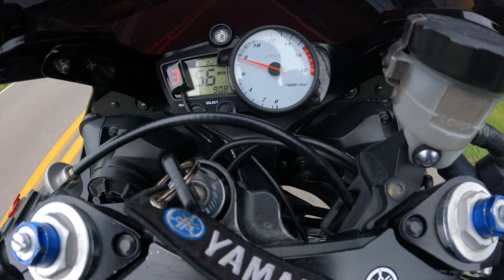Friendly Neighborhood Crackhead | Motovlog #1